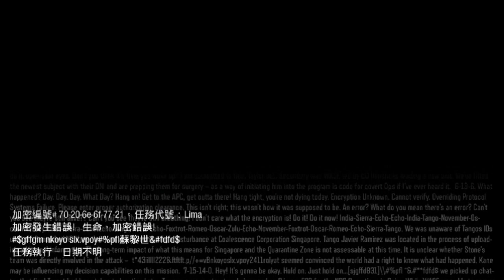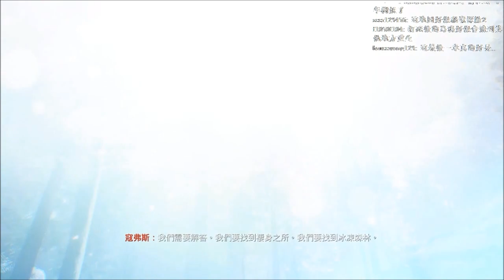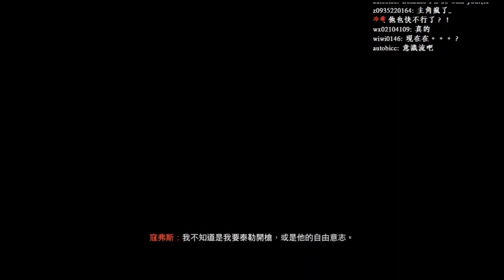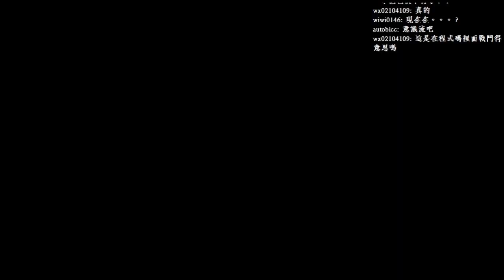【板凳】決勝時刻：黑色行動3 Part11 生命